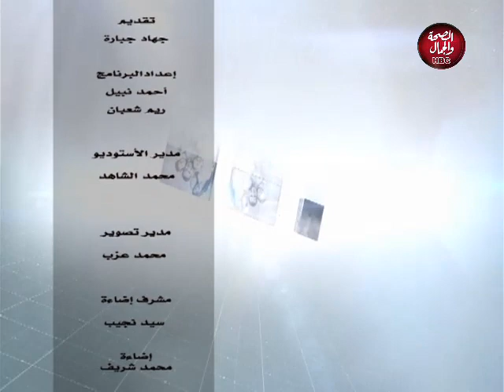ساعة مع جهاد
تقديم : جهاد جبارة
في ضيافتهما : وائل الكميلي ـ خبير التنمية البشرية ولايف كوتش

قناة_الصحة_والجمال# برامجنا